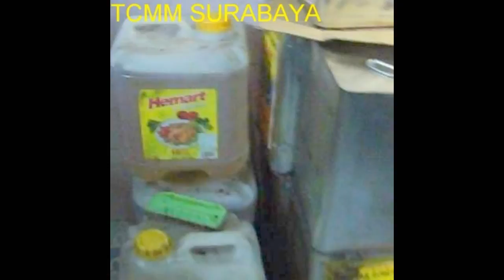YSKB AMAP SURABAYA